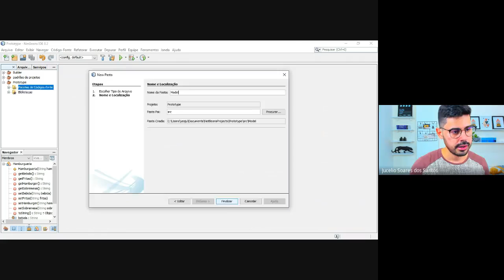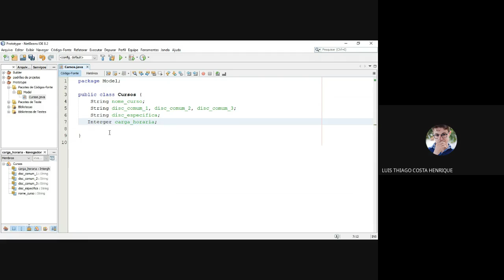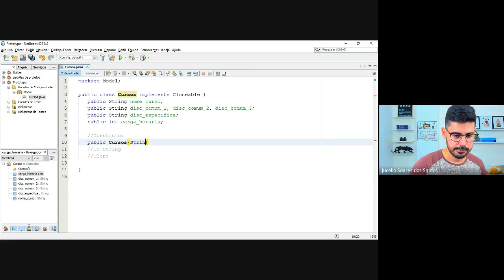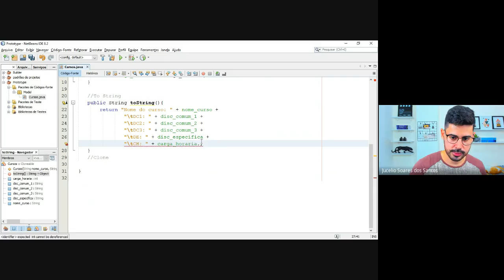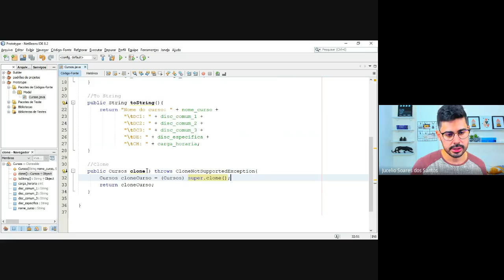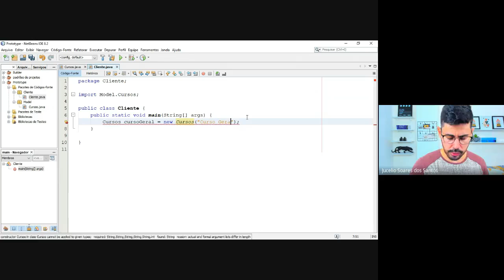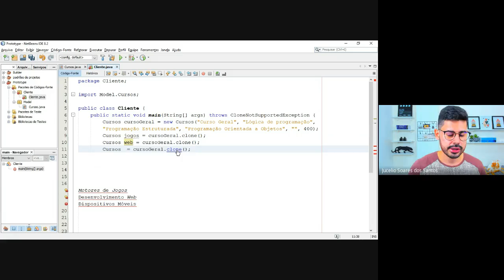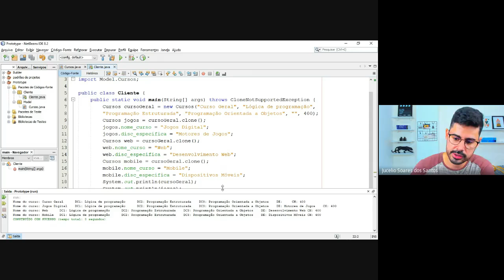Métodos Avançados em Programação | Resolução de Exercícios: Aplicação do Método Prototype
O padrão Prototype é mais um dos padrões de criação. Assim, seu intuito principal é criar objetos. Este intuito é muito parecido com todos os outros padrões criacionais, tornando todos eles bem semelhantes, porém esse padrão tem um poder a mais que é clonar um objeto. O seguinte problema precisa ser resolvido utilizando este padrão:
O Instituto Metrópole Digital oferece três cursos: jogos digitais, web e mobile. Esses cursos têm disciplinas de programação em comum que são essenciais para os três cursos. Jogos Digitais, Web e Mobile.
- Disciplinas em Comum: Lógica de programação, Programação Estruturada
Programação Orientada a Objetos
- Disciplina Específica: Motores de Jogos, Desenvolvimento Web e Dispositivos Móveis

Com base na especificação dos cursos, você deverá:
- Criar uma classe chamada curso, com os seguintes atributos:
String nome_curso; String disc_comum_1, disc_comum_2, disc_comum_3;
String disc_especifica; Integer carga_horaria.
- Criar o construtor, o método toString e método clonar;
- Criar o cliente para testar a lógica da classe, a saída deverá ser a lista com os três cursos, com a respectiva disciplinas e carga horária.